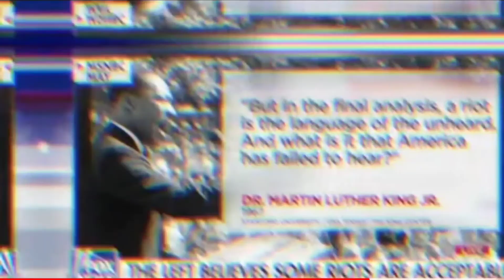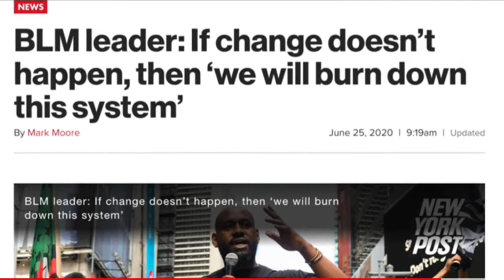Journalists firsthand account at the Capitol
One of the few journalists speaking the truth!